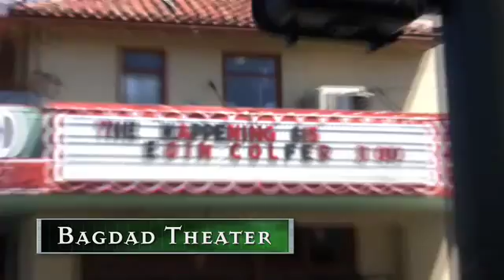Eoin Colfer's Blog - PORTLAND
During the summer of 2008 Eoin Colfer went on a tour across the United States to promote his new book, Artemis Fowl "The Time Paradox."

He made a different podcast in each city. This is Portland.